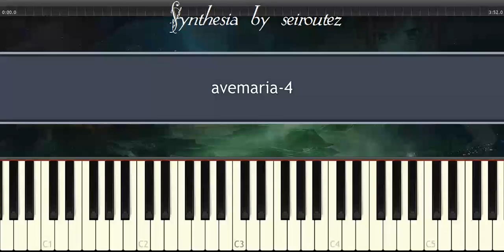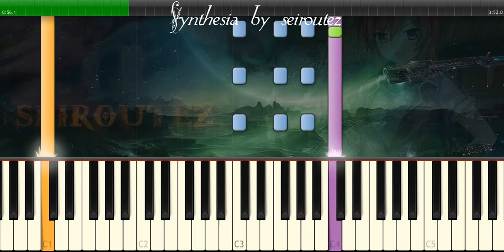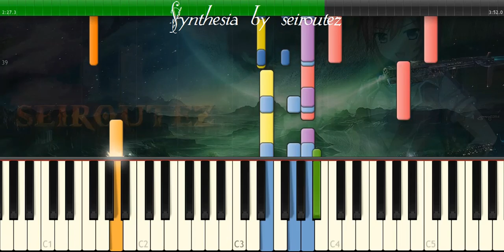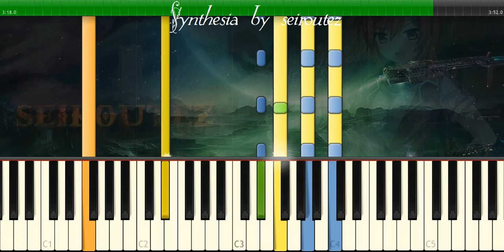[Synthesia][MIDI] avemaria 4